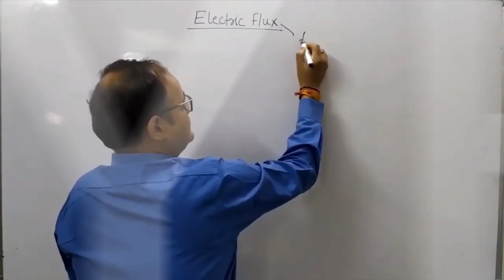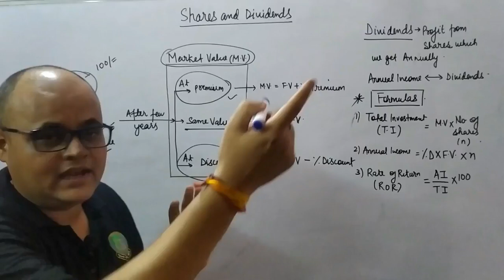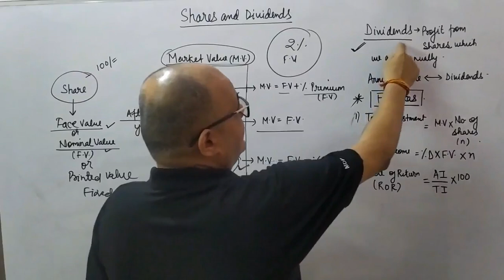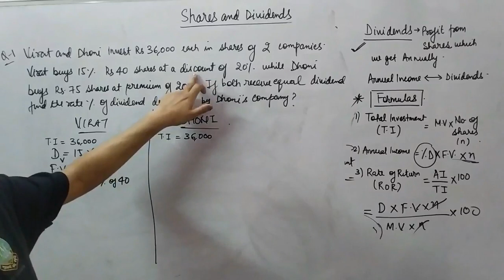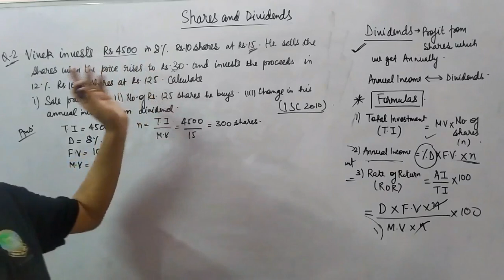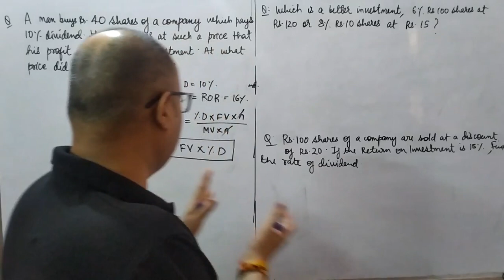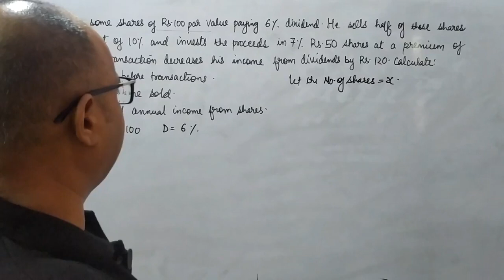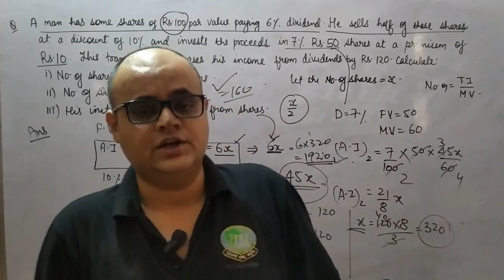Shares and Dividends [ICSE Class 10 Mathematics ] (With Solved Board Questions)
This lecture explains the concepts of shares and dividends. We have taken up the topic from a practical application point of view. The lecture starts with the concept of how the share market works. We have explained the terms like a total investment, fixed/face/nominal value, market value, etc. The profit on any investment is calculated on the basis of the rate of return. The formula and application of the rate of return have been derived and explained with examples. For a better understanding of the topic, the concluding part of the lecture takes up the questions asked in board examinations.

🎯Join the community on discord where students like you actively participate and discuss topics and queries with each other!

The channel covers Physics and Mathematics topics for class 10th, 11th, and 12th students. The course content is designed with extensive research to ensure that it caters CBSE, ICSE, ISC, and other state boards syllabus.